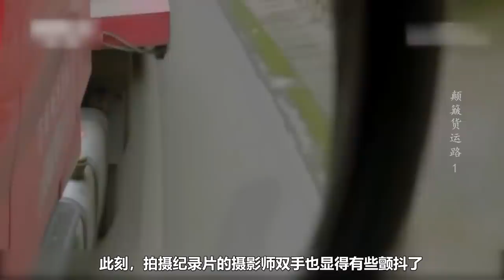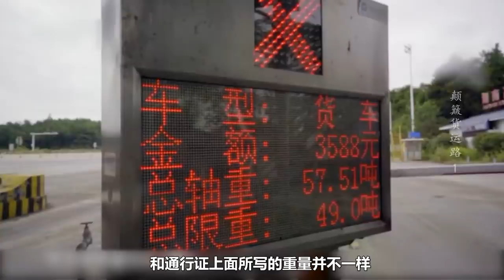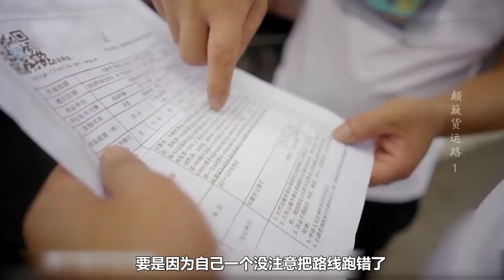太烫！怕轮胎会爆炸，只得用水泼重达53吨的卡车轮毂，关于中国货车司机的纪录片